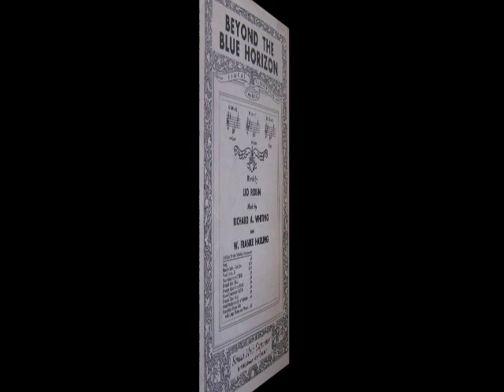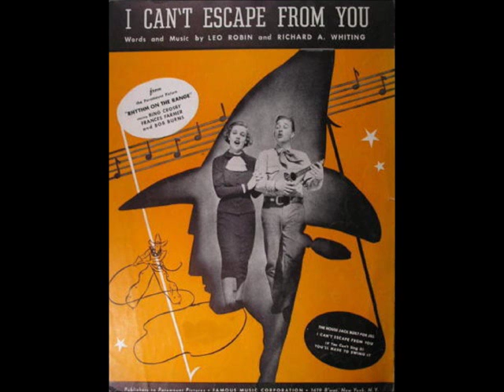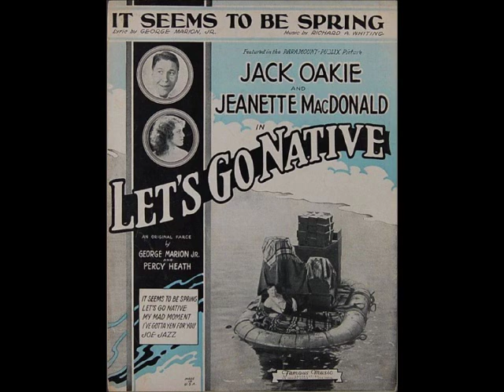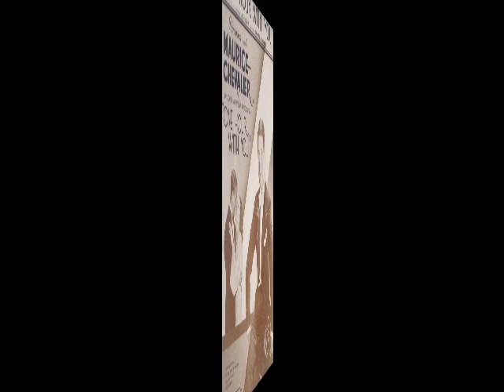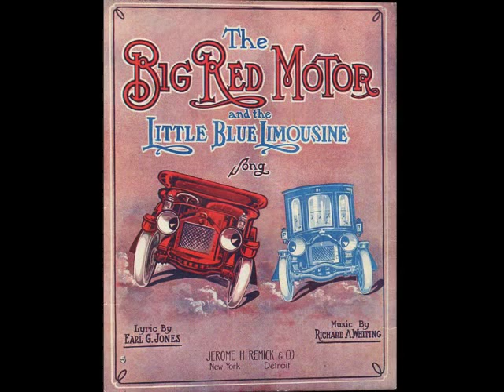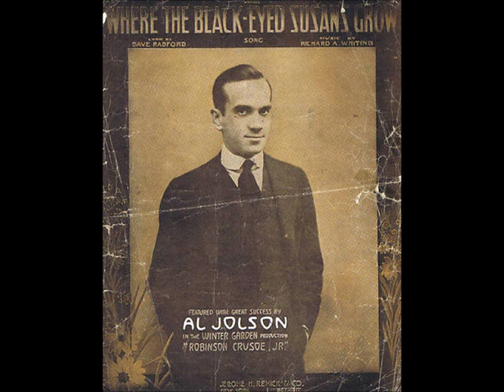Richard A. Whiting | Composer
Richard A. Whiting composed some of American's best loved songs. Here's just a sampling of them as they appeared in print. "Hooray for Hollywood," "Beyond the Blue Horizon," "My Ideal," "On the Good Ship Lollipop," and "Too Marvelous for Words," are but a few of his biggest hits. That's his daughter Margaret Whiting singing her Daddy's songs.